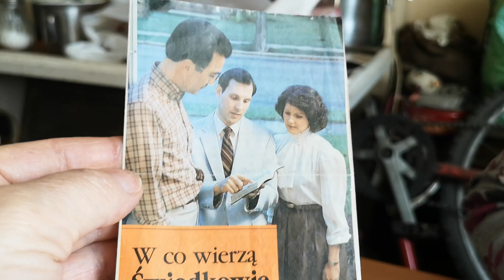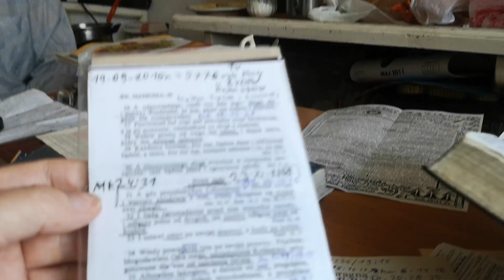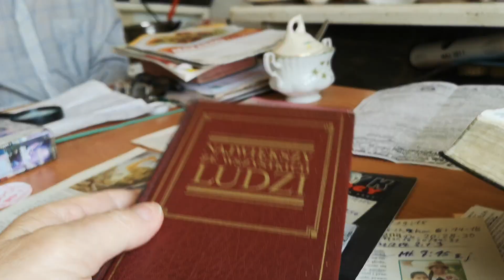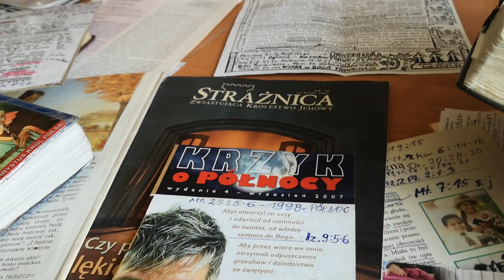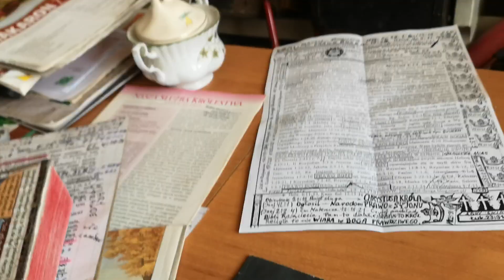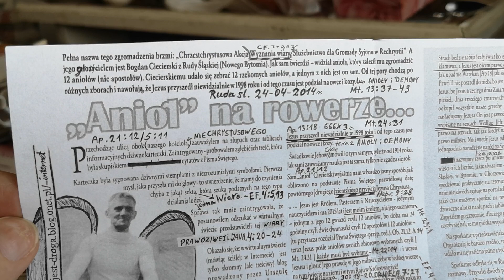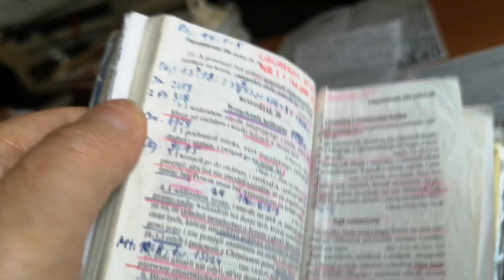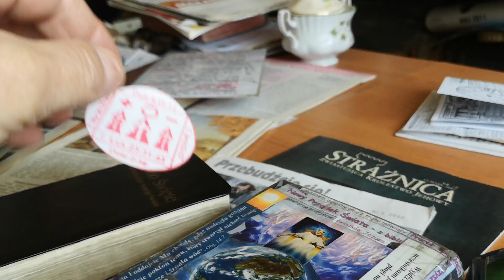Świadek Jehowy zarzuca mnie a ja Prawdę mówię Jn. 8 :32